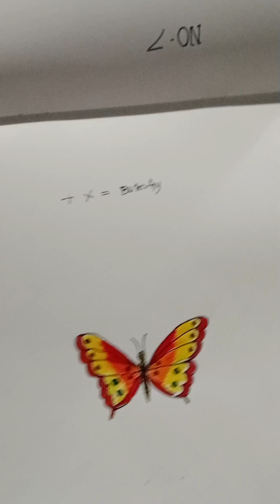easy drawing butterfly|| how to draw butterfly || youtube#video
hello friend` easy draw butterfly step by step  when completed draw and in color sketch pen I used black pen with color